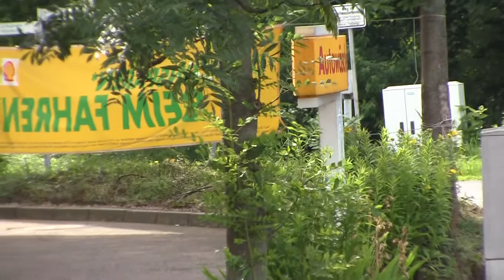Marburg My Distance 37 Перекресток